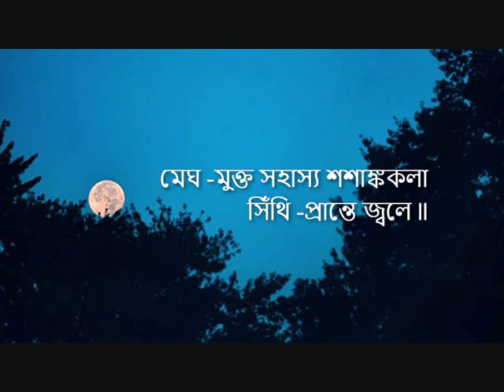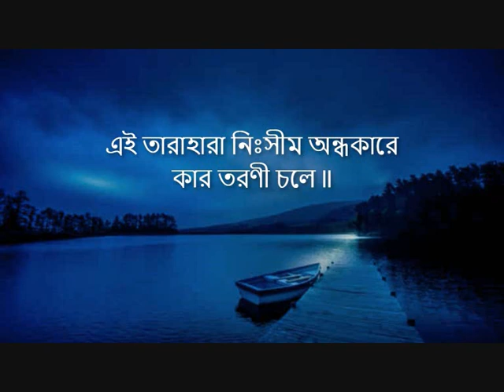"Madhu Gandhe Bhara" - Ajoy Bardhan - Instrumental Music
"Madhu Gandhe Bhara" ("মধু-গন্ধে ভরা") - Tagore Song based on Raga Bhairavi,  composed in 1937 (১৩৪৪ বঙ্গাব্দ)